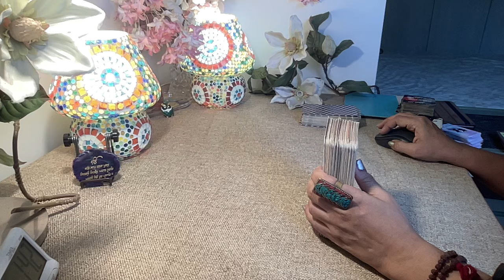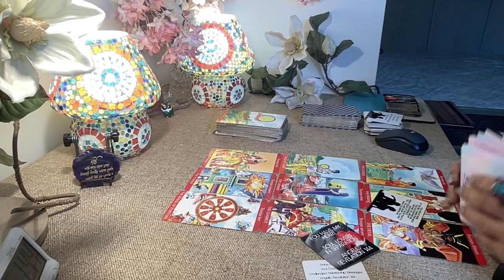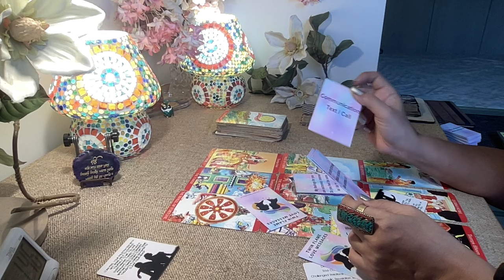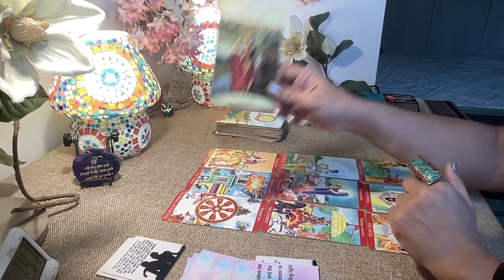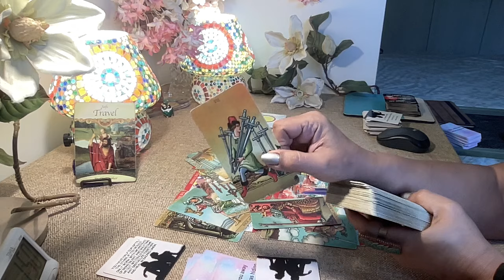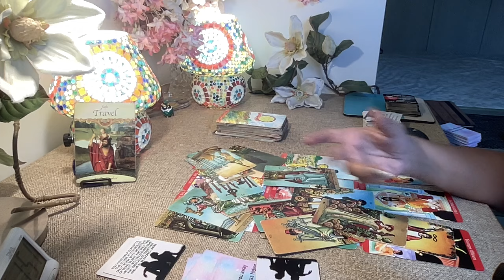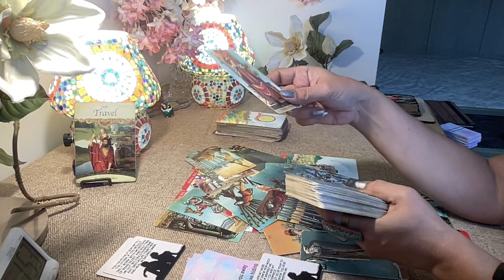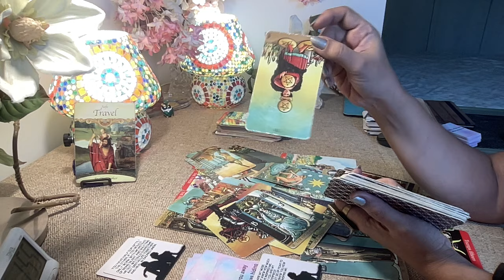Taurus Tarot - ASHAMED OF HOW THEY TREATED U ! / Love Bytes / / February 2024 /